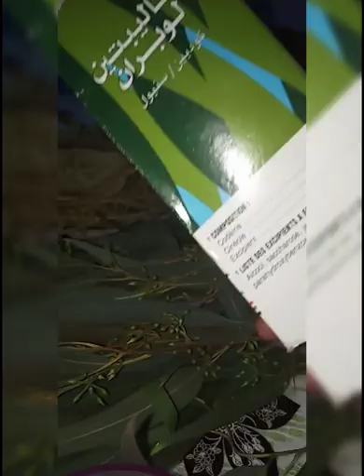كنز الاشجار لعلاج ألم الرأس-الشقيقة-نزلة البرد-ألم العادة الشهرية-تأخر الحمل...أوراق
فكرة ممتازة هي طنجرة الضغط و نضع ماء و نغليه و نحيدو صفارة و و انستنشقوه و منها نعقمو أماكن لي ديرة بينا  بواسطة دك بخار
حداري دخان مضر بالصحة في أماكن مغلقة